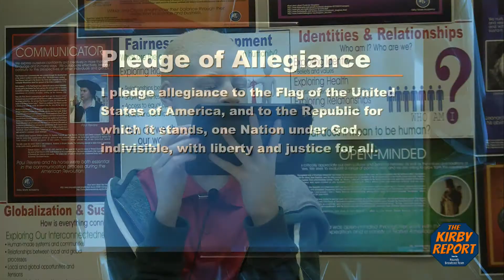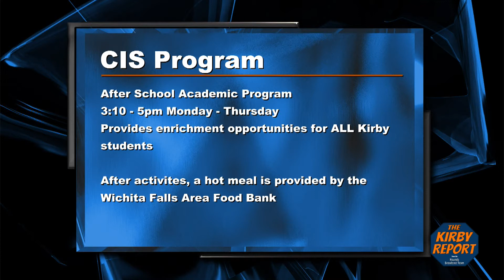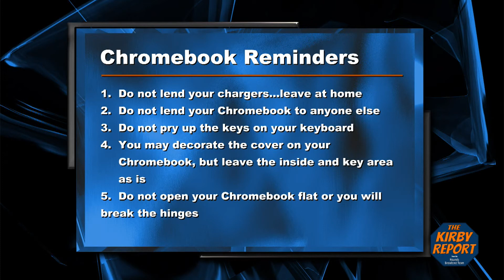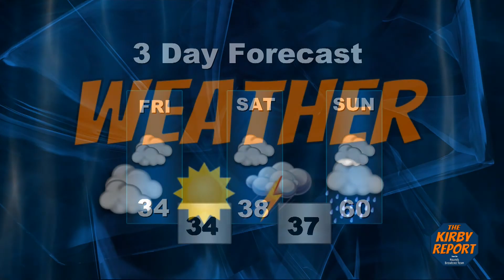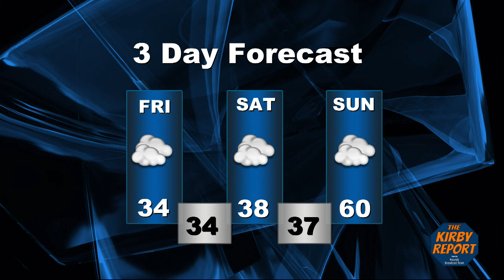Kirby Report 1-13-17